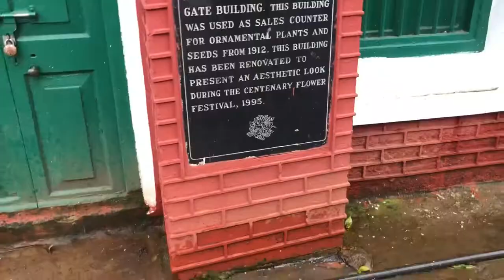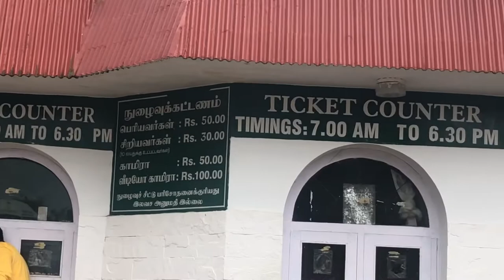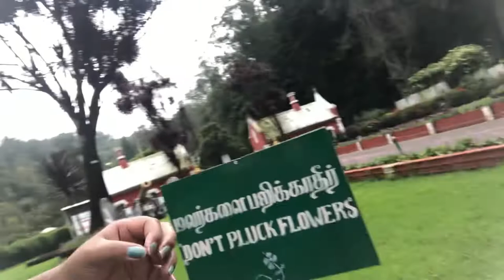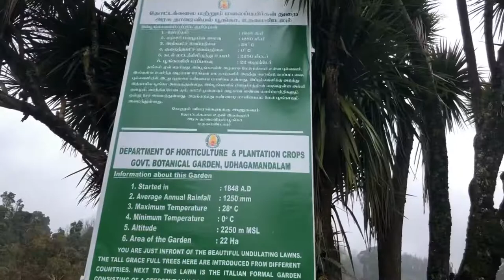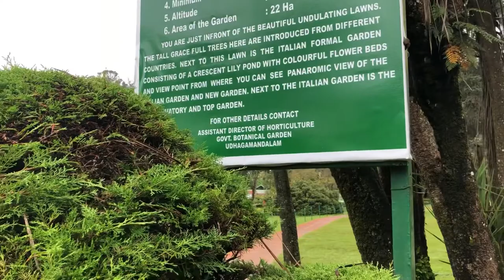Botanical Garden Ooty , Tamil Nadu | Must Visit place in Ooty Hill station | Explore Ooty🚎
Hello amazing people!!!.. this video is all about my day 2 in exploring ooty, we visited botanical garden , which is of huge tourist attraction in ooty... this video is all about my expirience

travel in ooty
family time in ooty